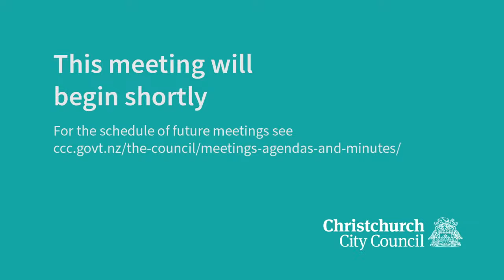21.02.24 - Item 1 & 2 - Apologies and Declarations of Interest